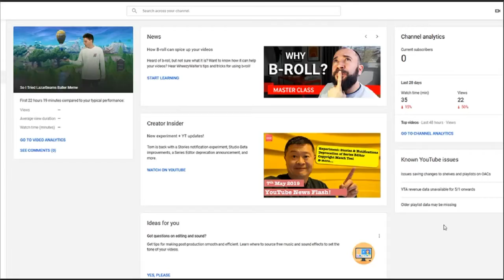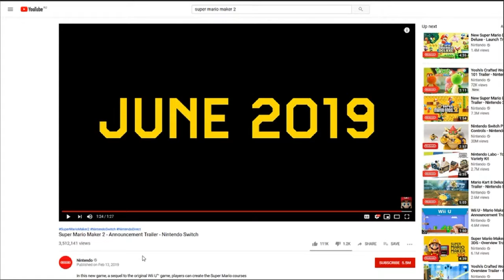100 Subs and I will get this game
My Channel is dead but will a 100 Sub Goal revive it